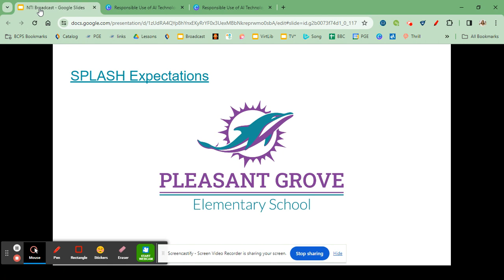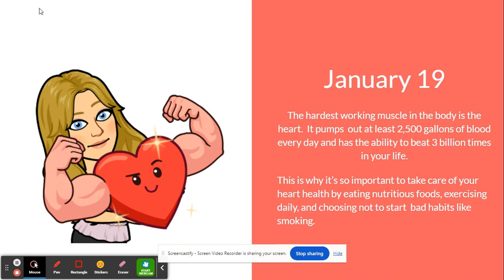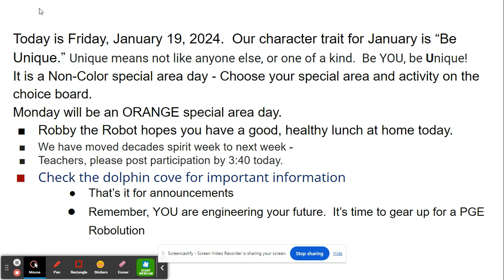1/19/24 NTI Broadcast